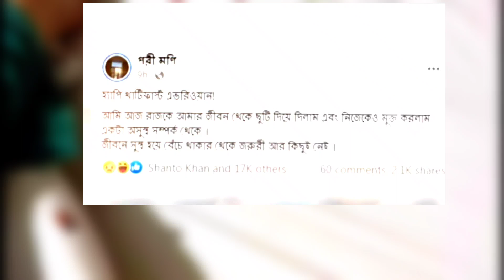বছরের শুরুতেই পরীমণির বিছানায় রক্তের দাগ! কী হয়েছে নায়িকার? | Simtu TV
বছরের শুরুতেই পরীমণির বিছানায় রক্তের দাগ! কী হয়েছে নায়িকার?

6, Section 36 and Chapter 13 Section
72. According to that law allowance is